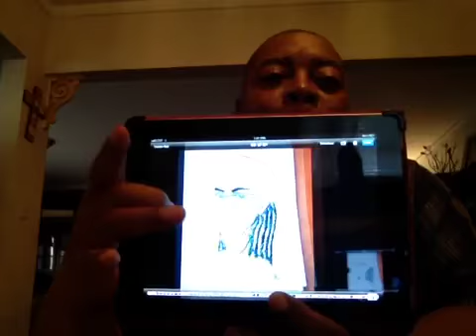HOW TO INCREASE YOUR FAN BASE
In this segment I share a personal experience I used to increase my online visibility and build my fan base as an artist.